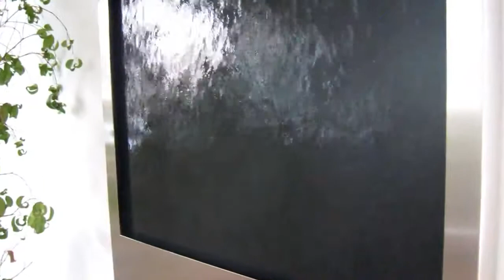Water image, water features, fountain Black Mustang on Strade Garden I